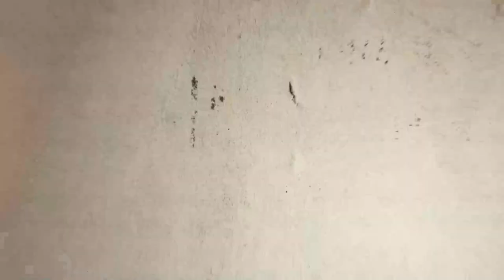जनता मेरे साथ है, पंचायत की जल्द बदलेगी तस्वीर : चन्दन लाल